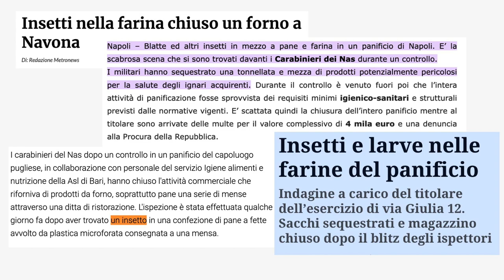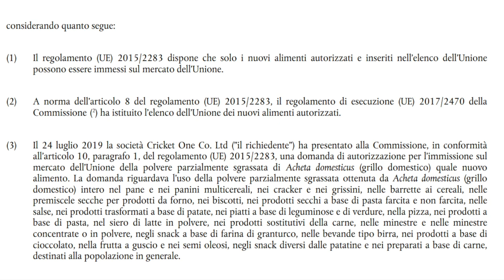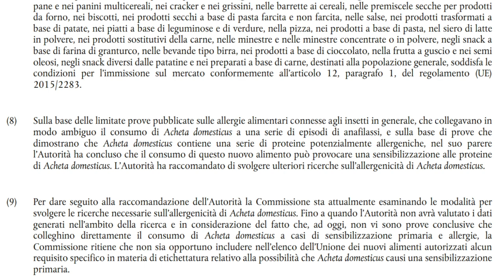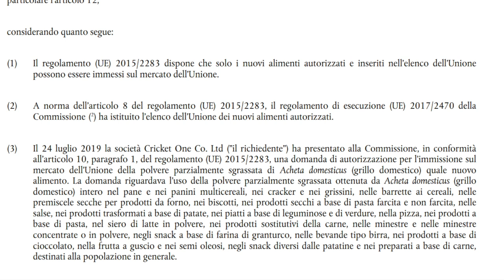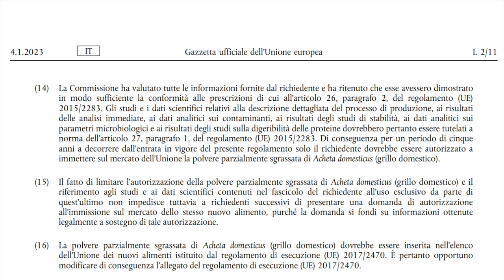Mmmmm… che buoni!